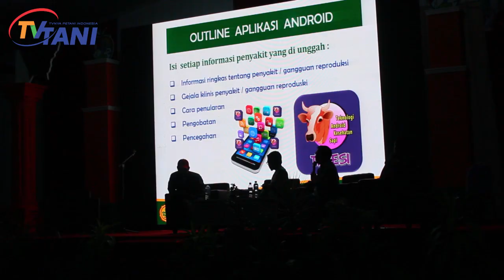GosheepVet Sosialisasi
SETELAH SUKSES DENGAN ANDROID TAKESHI DAN AVINDIG NYA, KEMENTERIAN PERTANIAN, DAN BADAN LITBANG PERTANIAN , MELALUI BALAI BESAR PENELITIAN VETERINER, MELAKUKAN LAUNCHING APLIKASI ANDROID, UNTUK TERNAK KAMBING DAN DOMBA, YANG DIBERI NAMA GO SHEEP VET.
UNTUK MEMPERKENALKAN APLIKASI INI, BBLITVET MENGADAKAN ACARA SOSIALISASI PENGGUNAAN ANDROID GO SHEEP VET, YANG DI SELENGGARAKAN DI DUA TEMPAT BERBEDA, YAITU DI ECO GREEN PARK, DAN CAFÉ EQUAL, MALANG, JAWA TIMUR.